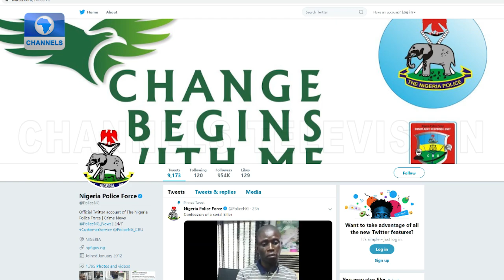Suspected Port Harcourt Serial Killer 'Confesses'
An alleged notorious serial killer, Gracious David West was today arrested by the Police in Rivers State.

According to the Force, the 26-year old killer from Buguma LGA of the State, who is also a member of the Degbam cult group was arrested along East-West Road en-route to Uyo from Port Harcourt.